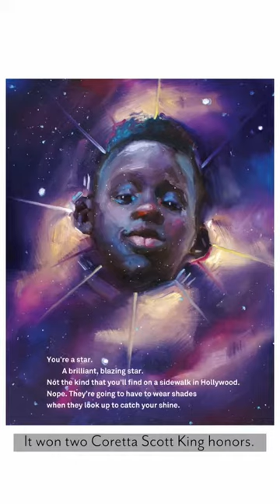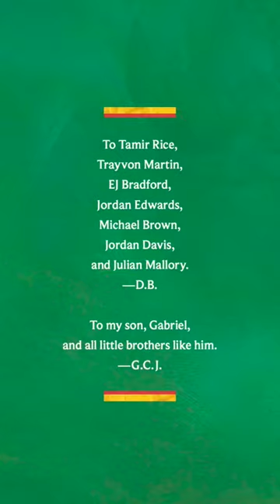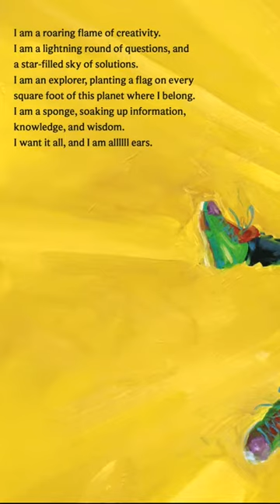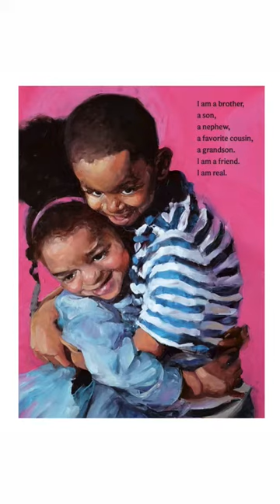Episode #1 Once Upon a Farm Storytellers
We love our online community and want to share our new IGTV series called, Once Upon a Farm Storytellers from our Instagram feed @onceuponafarm⁠
In partnership with @theconsciouskid we will feature various storytellers each month on our IGTV, along with activities and resources, available on our blog, to engage families at home and encourage child-focused conversation and positive-growth in areas of diversity, respect and belonging. Watch our co-founder @Jen Garner talk with our first storyteller @authorderrickbarnes about his new book “I Am Every Good Thing”.